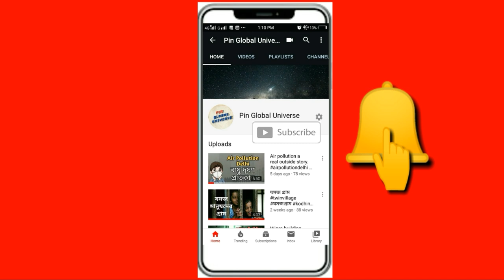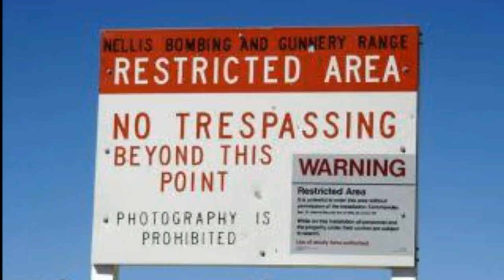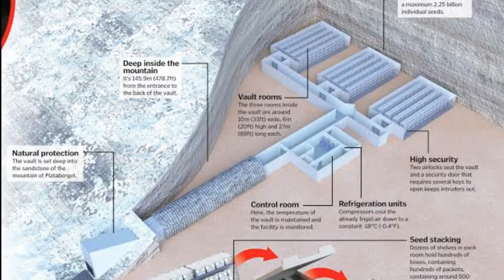পৃথিবীতে 5টি আশ্চর্য জায়গা যেখানে কেও আজপর্যন্ত যেতে পারিনি. 5 place you are not allowed to visit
পৃথিবীতে  5টি এমন জায়গা আছে যেখানে আজ পর্যন্ত কেও যেতে পারে নি. সে ব্যাক্তি যতই ধনী হোক বা ক্ষমতাশালী হোক.পৃথিবীতে 5টি জায়গা যেখানে প্রবেশ কঠোর ভাবে নিষিদ্ধ 5 restricted place কঠোর ভাবে প্রবেশ নিষিদ্ধ এমন 5টি জায়গা 5 place you are not allowed to visit snake island area 51 sval top 5 places you are not allowed to visit secret formula vault of cocacola sentinel island most restricted places on earth পৃথিবীর আশ্চর্য জায়গা যেখানে প্রবেশ কঠোর ভাবে নিষিদ্ধ পৃথিবীতে 5টি জায়গা যেখানে কেও যেতে পারে না.পৃথিবীতে 5টি জায়গা যেখানে প্রবেশ কঠোর ভাবে নিষিদ্ধ
আমাদের আরও ভিডিও দেখুন. যেখানে মার্ধ্যাকর্ষণ কাজ করে না এমন 3টি জায়গা 5টি প্রাকৃতিক রহস্য যা আজ পর্যন্ত কেও উদ্ধার করতে পারেনি মোবাইল সম্পর্কে কিছু অজানা তথ্য Dead sea এক অজানা রহস্য দিল্লী প্লাস্টিক দূষণ আরও আছে. আমাদের facebook page - Pin Global Universe